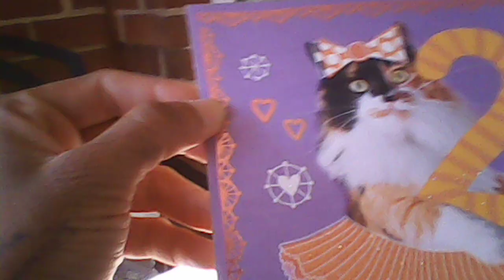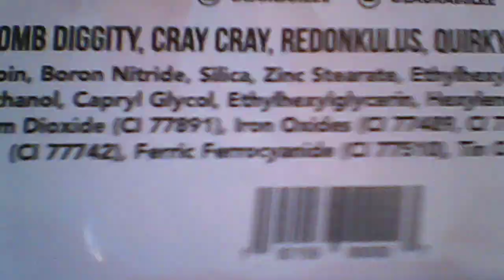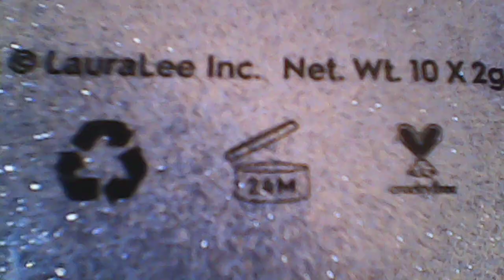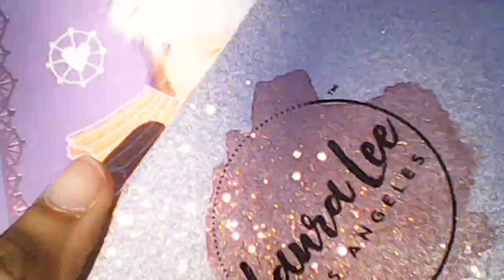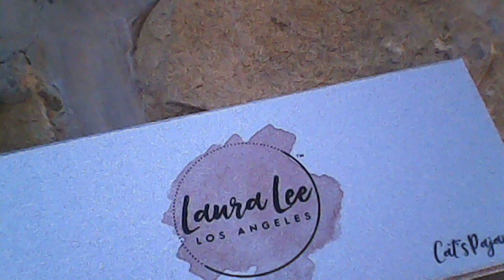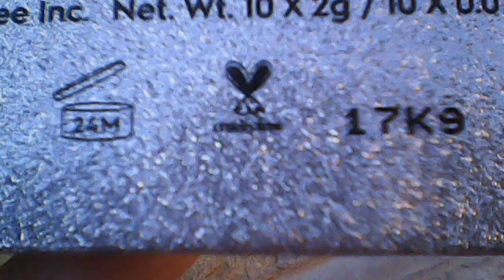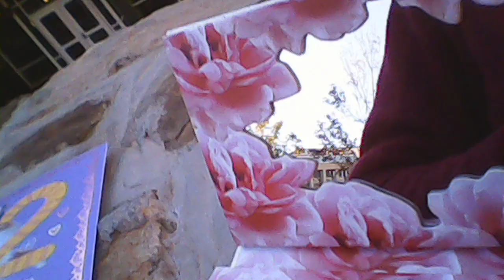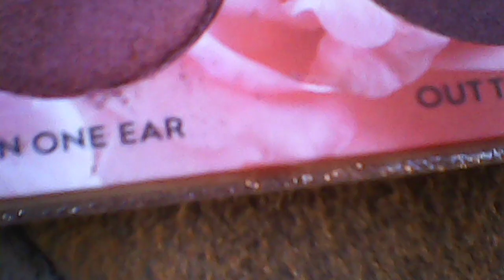Laura Lee Los Angeles Cat's Pajamas Review: Still Confused As Of Oct. 20, Palette Pros and Cons #2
THE EYESHADOW LOOK starts around 15:02 .
In this video, I talk Laura Lee Los Angeles Cat's Pajamas Eyeshadow Palette. This is the second video I posted today about this palette because the other video ended abruptly because the memory card is full.

I talk about Pros and Cons. One Pro is that my favorite color is Redonkulus

Con: Discovered an oversight error on the Laura Lee Los Angeles Packaging Box that the palette was inside of. The actual palette cover says one thing while the actual little flowery box says something else. Due to this error, I am confused.

The Cat's Pajamas Eyeshadow Colors are pretty.
The colors include Okie Dokie, Scatter Brain, Bomb Diggity, Cray Cray, Redokulus, Quirky, Kooky, In One Ear, Out The Other, and Odd Ball

Laura Lee Los Angeles Alexa Ranking is good. For the US, it is at 72,000, according to Alexa.com.

Killer Merch LLC

Laura Lee Los Angeles Trademark